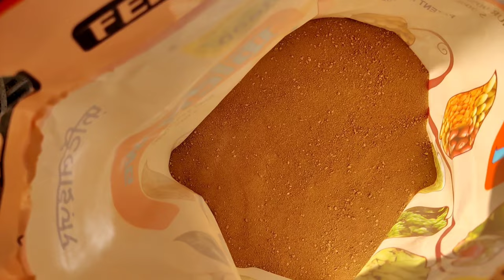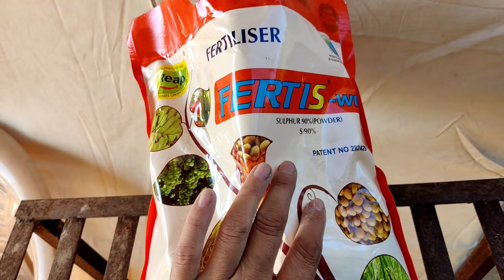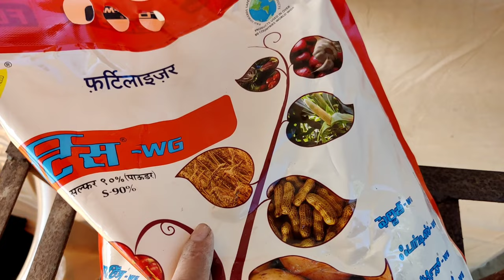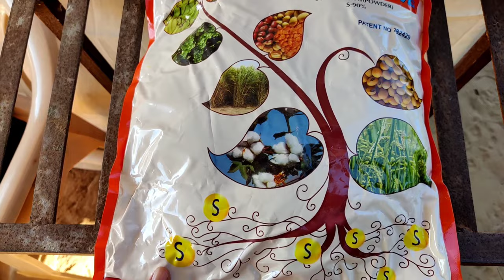सल्फर कब और कितनी मात्रा में इस्तेमाल करें | fertis sulphur 90 wg | sulphur powder | sulphur 90 use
1) fertis sulphur 90 dose
2) fertis sulphur 90 wg uses in hindi
3) sulphur + urea fertilizer + MOP fertilizer
4) sulphur 80 wp fungicide
5) iffco sulphur benefits